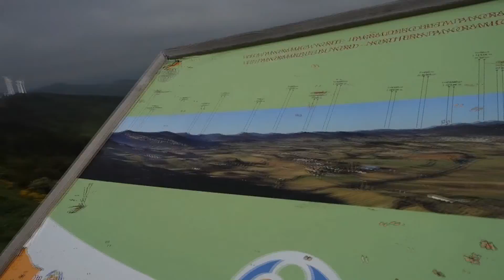COMPOSTELA in bici è difficile? 4^ Tappa Pamplona - Estella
Il Cammino di Compostela in bici è difficile? 4° tappa da Pamplona a Estella
Cammino Francese